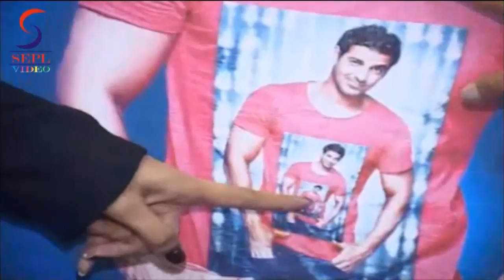Prachi & Chitrangda for film I, ME AUR MAIN.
Actress Chitrangada Singh & Prachi Desai were intracted with the media for there upcoming film 'I Me Aur Main'.Both were seems super excited to be part of the film and shared there experiences and about the film and there character in the film.